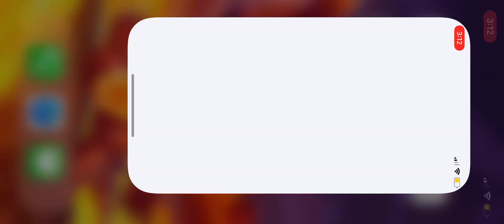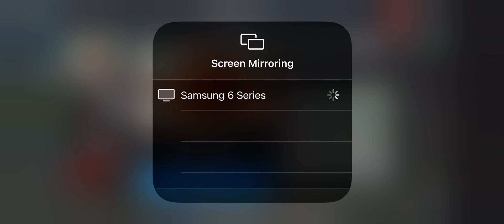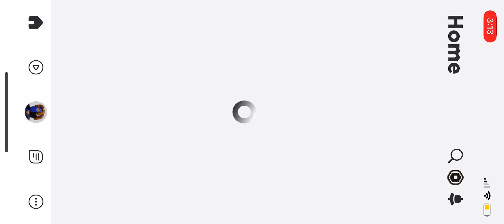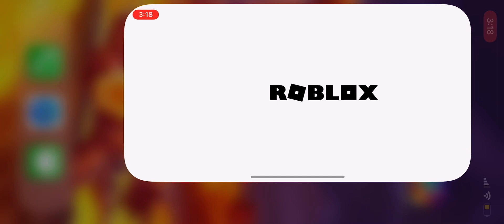My iris experience